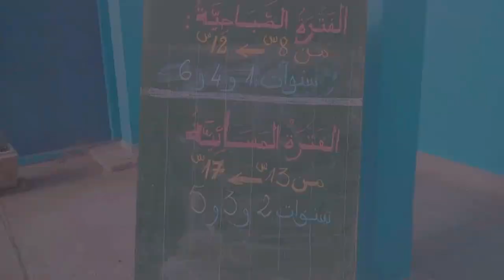إفتتاح الموسم الدراسي بمدرسة الجمهورية صيادة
Vidéo réalisée avec LG Nexus 4